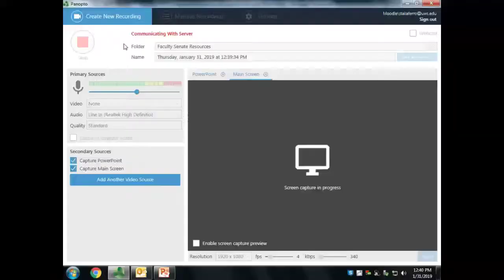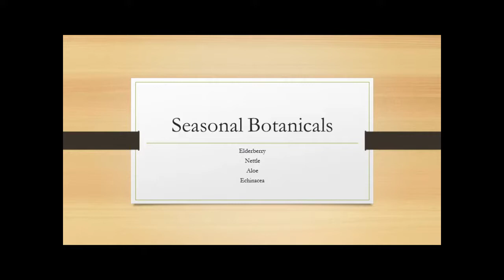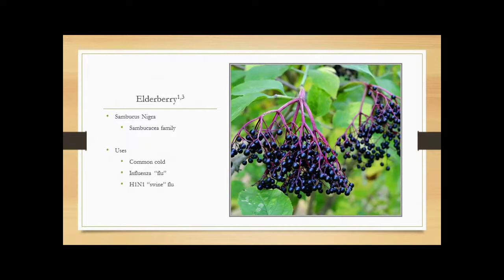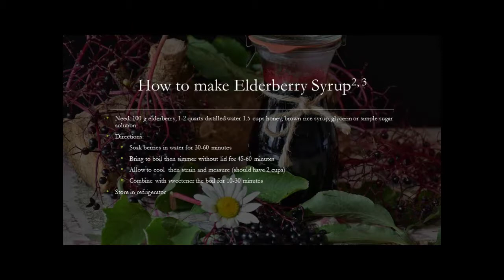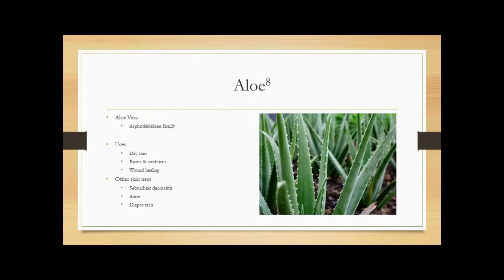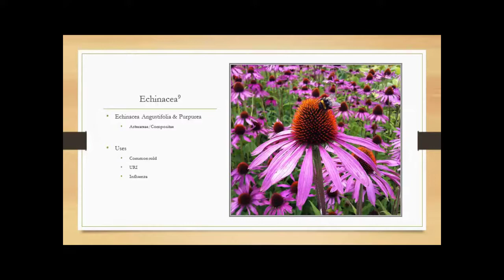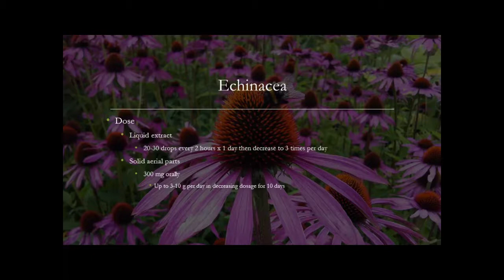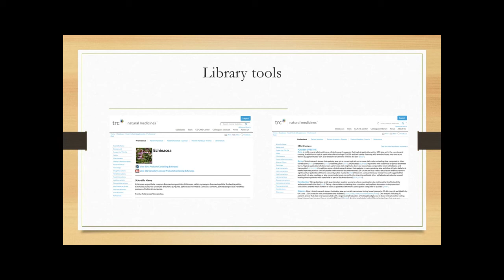UWS Faculty Senate Presents: Dr. Mia Crupper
The UWS faculty senate, a body composed of faculty from all university programs, has a quarterly speaking series presented to the entire UWS community.

Each quarter, a faculty member will present a topic of interest from their particular area of expertise. These talks are designed to be engaging so bring lots of questions for our speakers. Think of it as UWS’ very own TED talk-like series.

The talks, which typically have a run time of an hour, are held the Thursdays of week 4, every term.